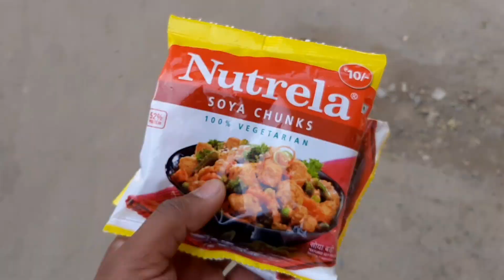In house Photoshoot & Creative Block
I make daily vlogs and share my everyday life with you all guys at sharp 11:45 AM in the morning ❤️

{Watch all Wedding Vlogs Now - LINK BELOW}

New Vlog Daily at 12 Noon